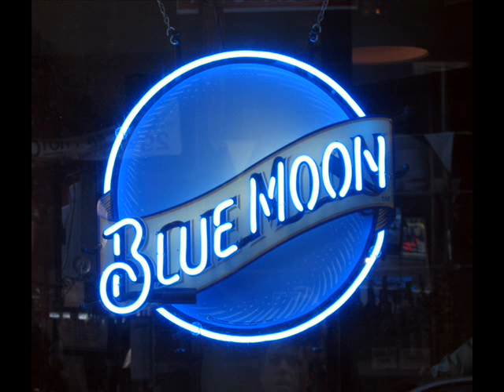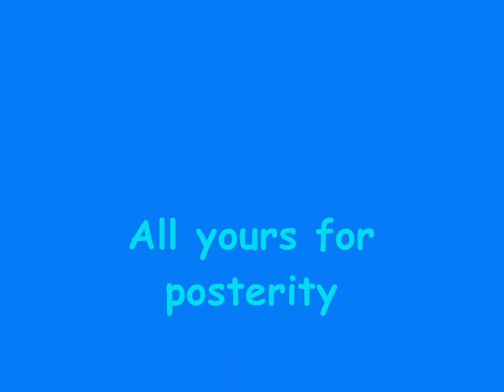Dave 30 years old Doctor Who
Happy birthday Dave